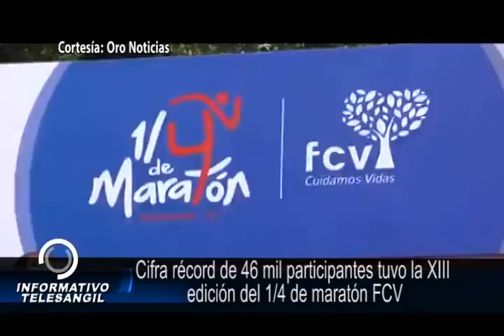DEPORTES INFORMATIVO TELESANGIL 25 DE OCTUBRE 2016